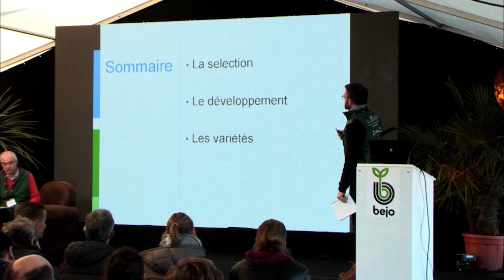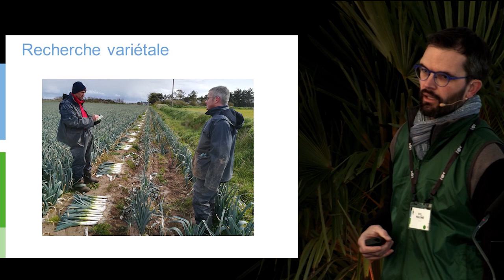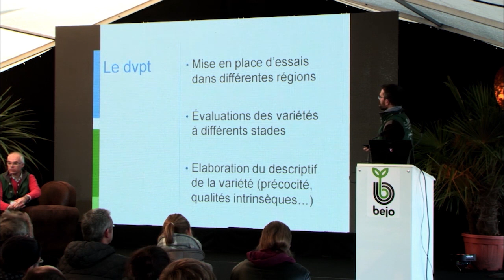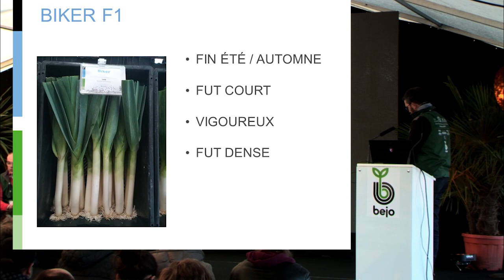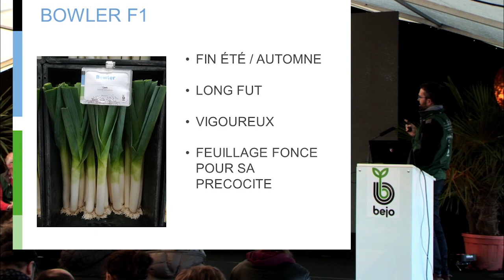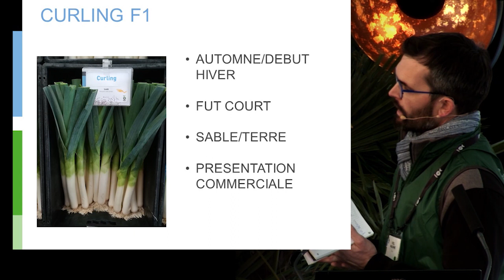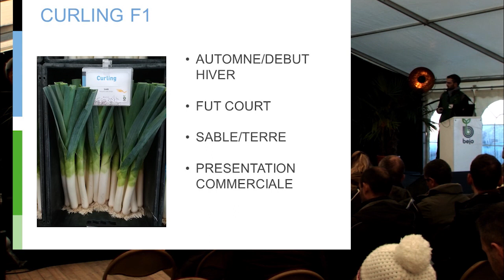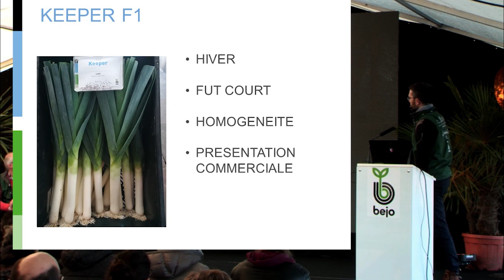Gamme Bejo poireau Maxime VIEL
Extraite de notre journée professionnelle poireau qui s'est tenue en décembre 2019, Maxime VIEL, spécialiste poireau, vous présente la gamme Bejo pour 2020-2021.